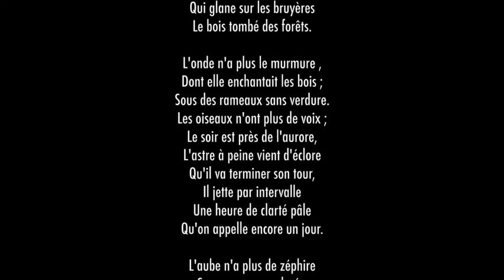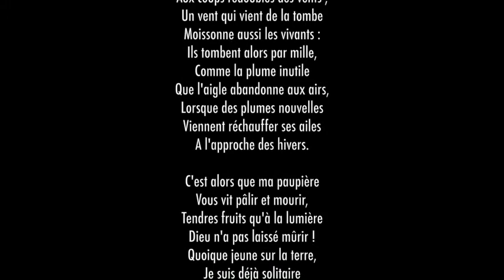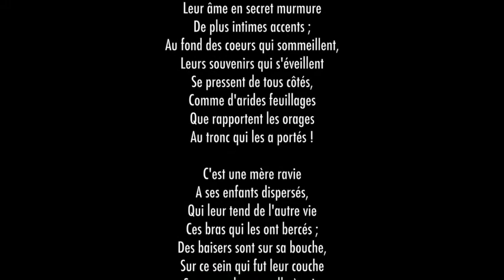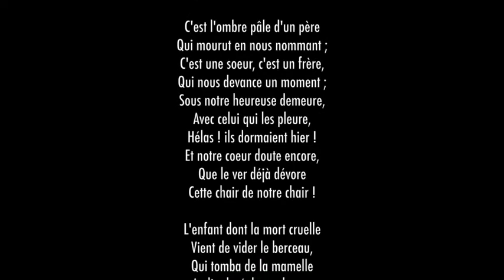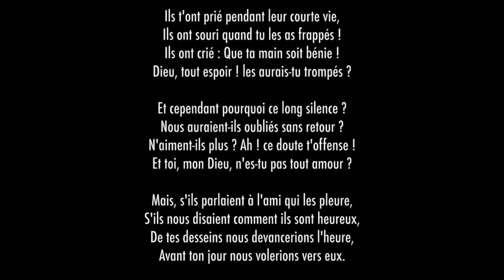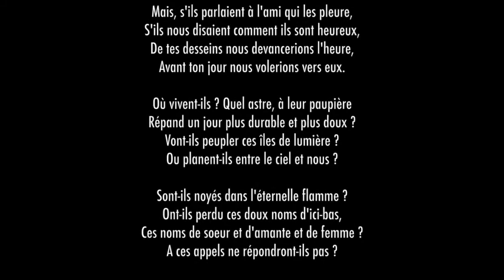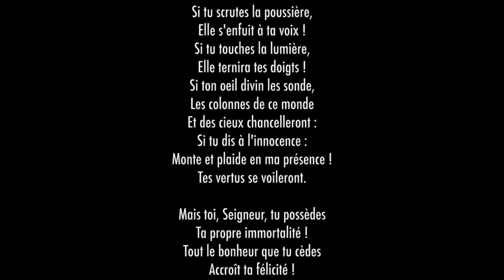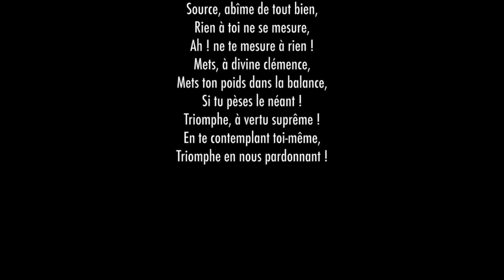Pensée des morts, Alphonse de Lamartine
Pensée des morts
de Alphonse de Lamartine